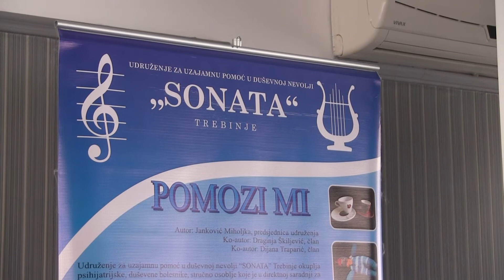20 godina Udruženja Sonata Trebinje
Udruženje građana za uzajamnu pomoć u duševnoj nebolji „Sonata“ iz Trebinja obilježila je 20. godina rada. U Udružewnju ističu da je oko stotinu članova svo vrijeme pomagalo ljudima u duševnoj nevolji, a budući rad će posvetiti poboljšanju mentalnog zdravlja.